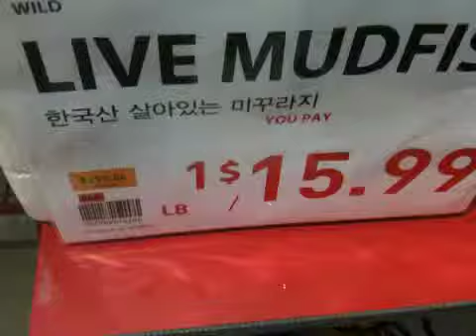Live Mudfish At Hmart